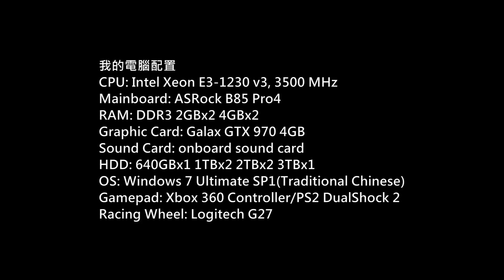窮鬼喪玩黑色沙漠$10勇者甦醒包P.63 (Black Desert)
Game: 黑色沙漠
(Black Desert Online)
Platform: PC
Gamer: hkkane
Gameplay Date: 23 February 2017
Gameplay Part.63
Note:
官方中文版